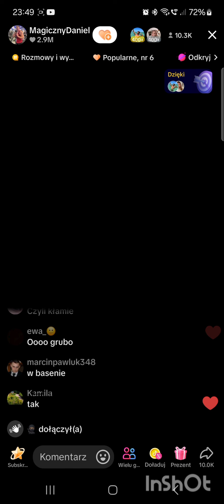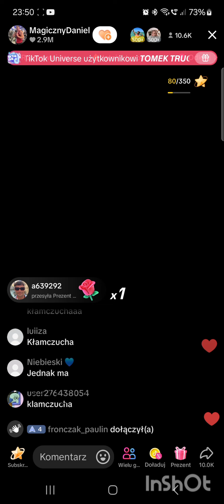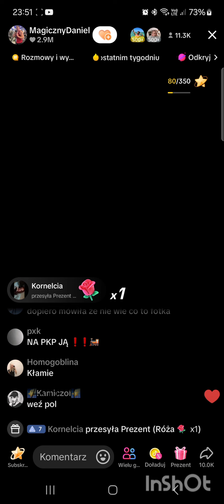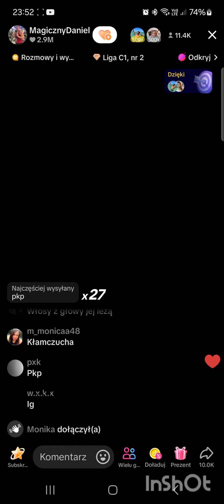Daniel I Natalka zapis lajta cz3 (Pokazała twarz)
30 minut